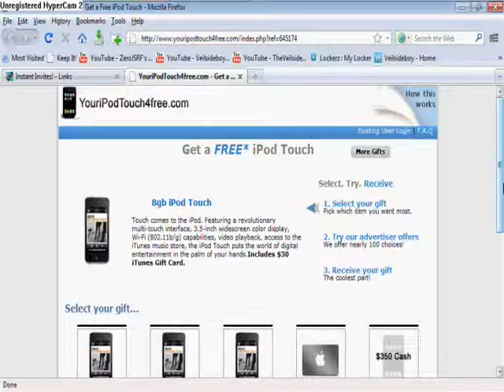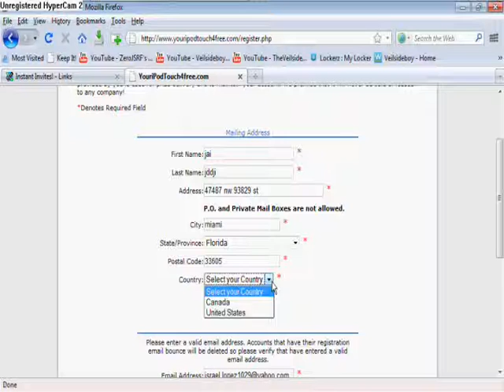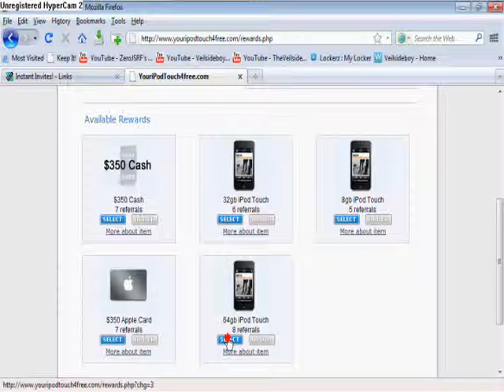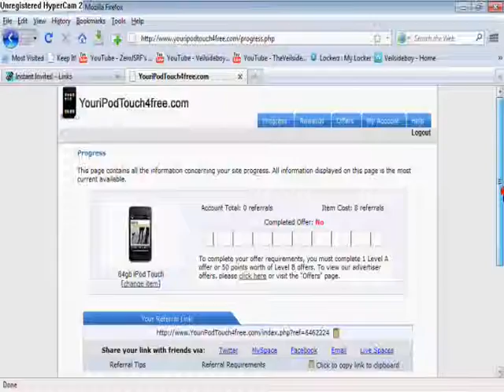Instavites: Your iPod Touch 4 Free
This is how to join Your iPod Touch 4 Free using the Instavites link.
If you want a different site to join click this link for a wide variety of links for freebie sites:

Extra Tags(Ignore):
Experience Walkthrough Gametrailers posted a Xbox 360 Dashboard Walkthrough Hacking GamerTag Suspened PayPal Free Xbox Live Generator HALO 3 General Instantly Easy 50 boosting Service free money Recon Armor PS3 Microsoft ELITE Master Chief machinima THE NEW XBOX DASHBOARD COMING END OF SEPTEMBER. DEMO BY MAJOR NELSON. Call Xbox LIVE sims 2 Dash Board came early beta version cheatsboring program software demo major nelson blog free xbox live codes everydat prizerebel rewards1 hack generated generate online google virus unblock WII E3 2008 New Xbox 360 Dashboard Walkthrough Gametrailers posted penguin a Xbox 360 points coins change Dashboard armor halo 3 skulls Walkthrough Extra Tags] IGNORE [Extra Tags] E3 2008 New Xbox 360 Dashboard Hacking Club GamerTag Suspened PayPal reconFree Xbox Live Generator HALO 3 General mrwaterfalls Instantly Easy 50 boosting Service GWA Gator360 Supposed
cp 1 Wwe Adam free money Recon Armor Master Chief PS3 Microsoft ELITE Master Chief machinima As Xbox 360® readies What is machinima for the next wave of audience gamertag change expansion, Microsoft today announced usa a new Xbox free habbo credits experience that will canada reinvent home entertainment from the inside out, changing the way we play games, watch movies and TV shows, and even become contestants in game shows. It all begins this fall with a bold new look and feel that is fun, social, and simple to use. FLYING GHOST Sign in with your Google Account! This is an E3 preview of the new Xbox 360 dashboard